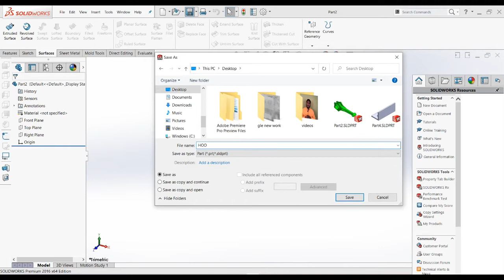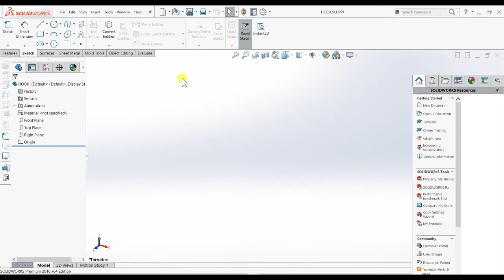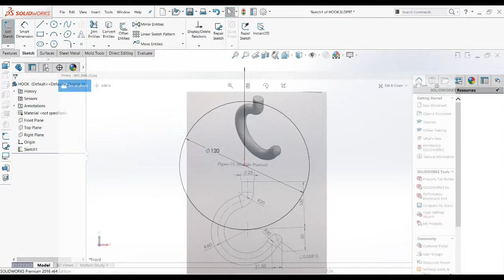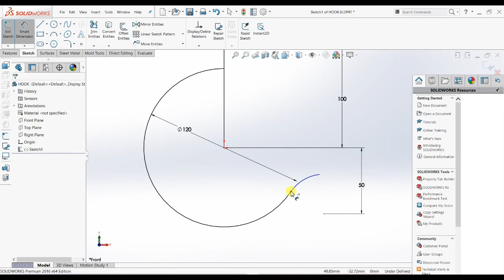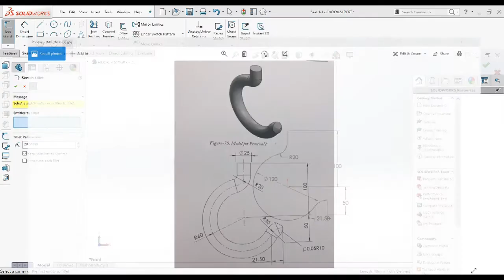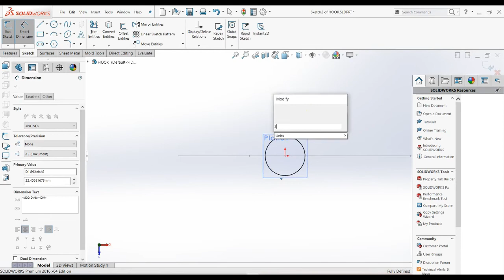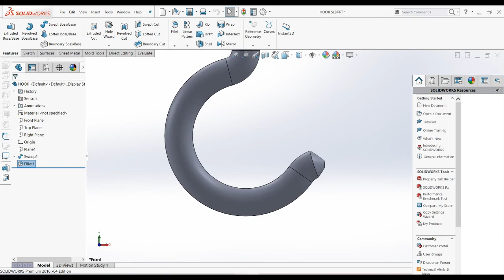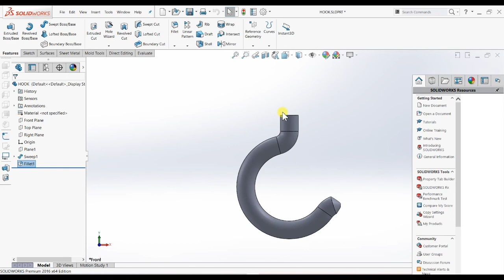Hook 3D Modeling With Sweep Command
We are learn How to make Hook in Solidworks software.